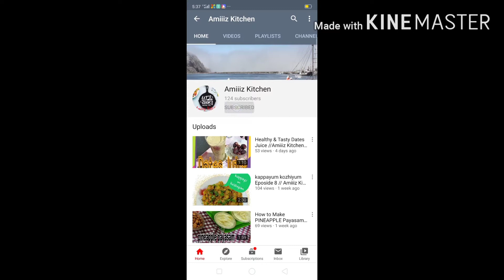How to Make Carrot Pola/Carrot Dessert //Amiiiz Kitchen//Eposide 12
Carrot Pola

Ingredients

Carrot 4
Egg 5
Sugar 3tbs
Milk powder 4tbs
Cardamom powder 1 1/2tsp
Milk maid 1tbs

Ghee
Cashew nut
Rasin
Carrot 1
Sugar 1spoon